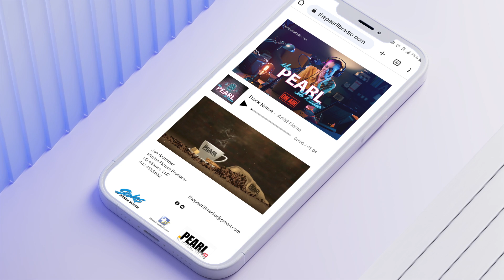Phone 3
joegrammer.sc @gmail.com